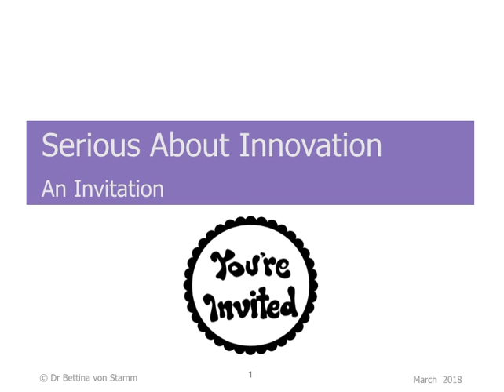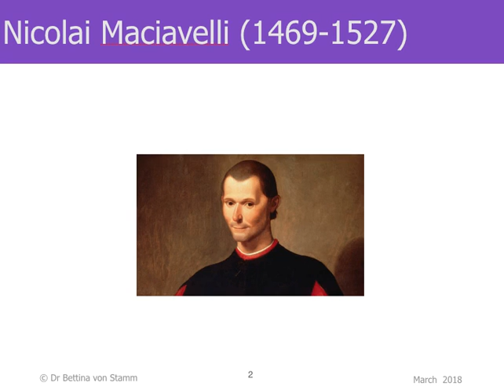14 Serious about innovation - introduction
Back in 2014, when invited by an Australian Insurance Company to give a keynote that would change people's way of thinking I felt that a standard power point would not do, so I wrote a story. This is the introduction to same story; the following four chapters can also be found here: